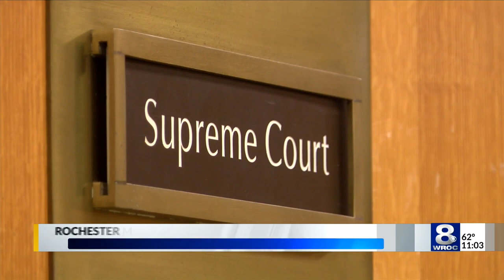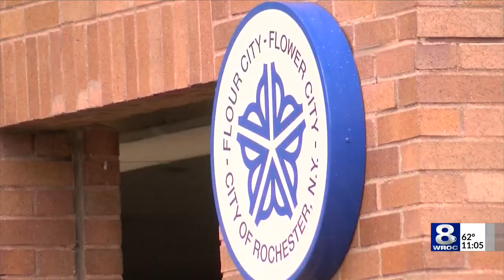Rochester Mayor Lovely Warren to resign after accepting plea deal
Rochester Mayor Lovely Warren will resign after accepting the terms of a plea deal Monday in court. Her resignation will be effective December 1.

The mayor’s trial was scheduled to begin Monday for charges over alleged campaign finance violations that date back to her 2017 re-election campaign.